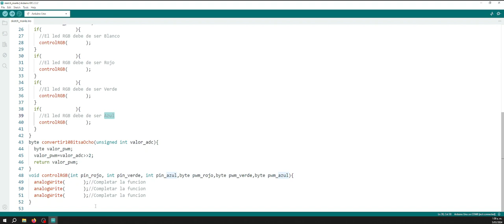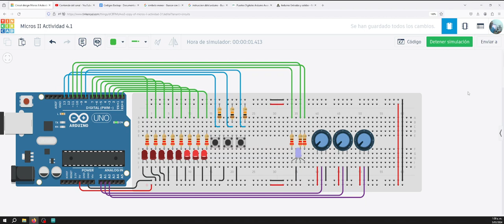Micros II Semana 4 Actividad 4.2 Reto 1